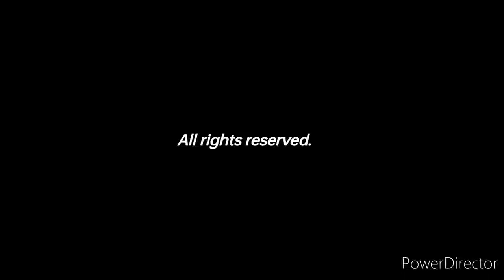EXPLORE LASAM COMMUNITY OUTREACH | Sitio Kaigorotan, Cabatacan West, Lasam, Cagayan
Community Outreach:
"THE MIRACLE OF FIVE LOAVES AND TWO FISH"
📌 Sitio Kaigorotan, Cabatacan West, Lasam

There is no magic, but we've proven that the spirit of giving and sharing is more powerful than magic.

Community outreach is something that rids us of our own comfort. It's hard, sometimes far, sometimes tiring. But since our less-favored people whom we serve would never reach us, we have to reach them no matter what.  And that's what "outreach" is all about.

We believe that our limited resources can have miracles.

See you again, donors and volunteers!